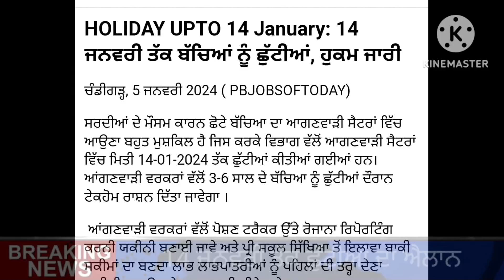14 ਜਨਵਰੀ ਤੱਕ ਸਕੂਲ ਹੋਏ ਬੰਦ, Punjab school holiday news today 2023, punjab school news today,pseb news